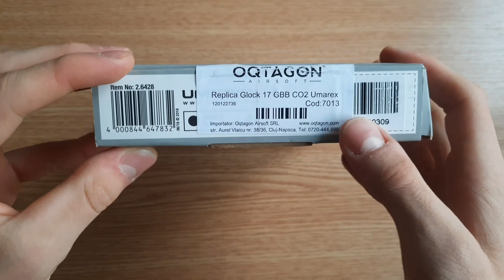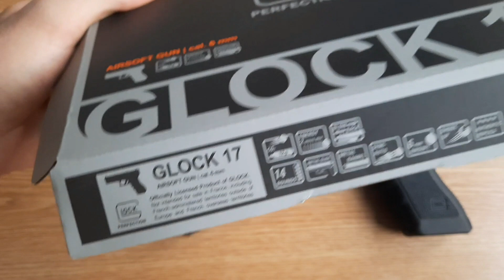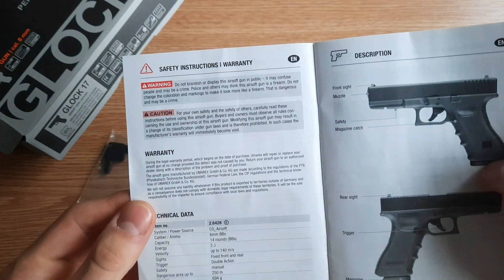My Oqtagon Review Replica Glock 17 GBB CO2 Umarex cod produs: 7013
Reviewul este realizat de Cotorceanu Costi în cadrul campaniei "My Oqtagon Review".

Din video aflăm următoarele:
Prezentare pachet
Prezentare manual, replică, materiale
Unde este plasată siguranța: sub manșon și în trăgaci
Prezentare încărcător
Caracteristici tehnice, propulsie
Demontare manșon,
Încărcare cu bile
Înfiletare capsulă de CO2
Test la țintă
Desfiletare capsulă pentru a elibera restul de CO2 din capsulă.

Produsul din video îl găsiți pe siteul magazinului Oqtagon.

Ce părere aveți de review?
Cum vi se pare replica pistol airsoft?
Așteptăm părerile voastre.